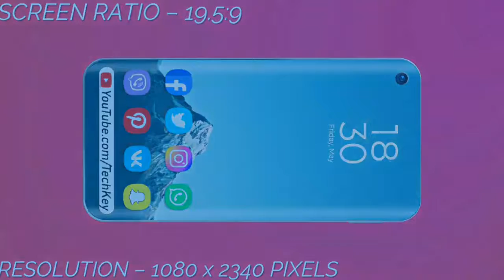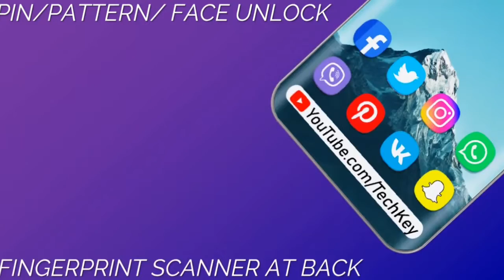SAMSUNG GALAXY M40 || PREDICTION ||TECHBIKASH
20 shares